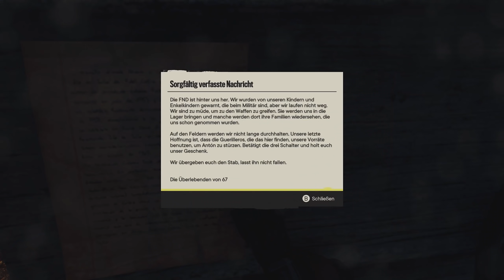👻 Diese starken Waffen könnten dir noch fehlen! Far Cry 6 Tipps & Tricks | FC 6 Verstreckte Waffen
Far Cry 6 Tipps & Tricks. Top 3 versteckte Waffen in Far Cry 6 die du haben solltest wie die SPAS-12, den MGL 6, das MG42 und die Desert Eagle.

💰Preise können sich ändern! Werbung Ende

📺Mein Equipment:📺

Mein Aufnahmegerät:
Mein Micro:
Meine Kopfhörer:
Mein Schnittprogramm:
Adobe Cloud
Meine Tastatur:
Meine Maus:

Dieses Video enthält: corypheus,far cry 6,fc 6,far cry 6 versteckte waffen,fc 6 versteckte waffen,far cry 6 geheime waffen,fc 6 geheime waffen,far cry 6 spas 12,fc 6 spas 12,far cry 6 spas 12 fundort,fc 6 spas 12 fundort,far cry 6 mgl 6,fc 6 mgl 6,far cry 6 mgl 6 fundort,fc 6 mgl fundort,far cry 6 mg 42,fc 6 mg 42,far cry 6 mg 42 fundort,fc 6 mg 42 fundort,far cry 6 desert eagle,fc 6desert eagle,far cry 6 desert eagle fundort,fc 6desert eagle fundort